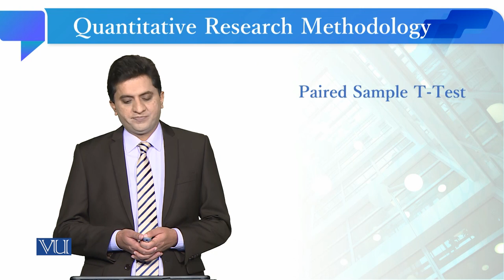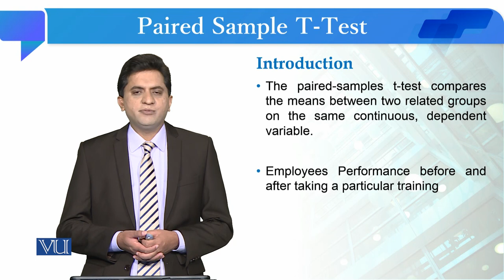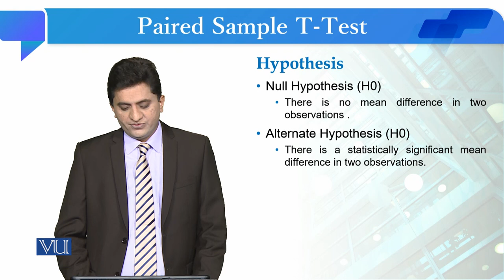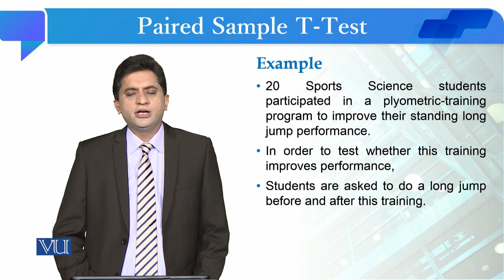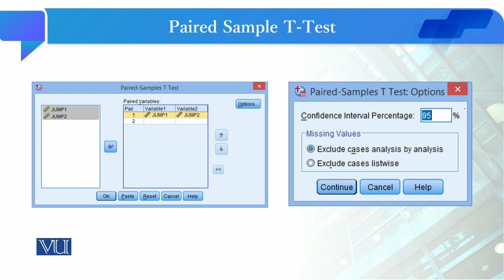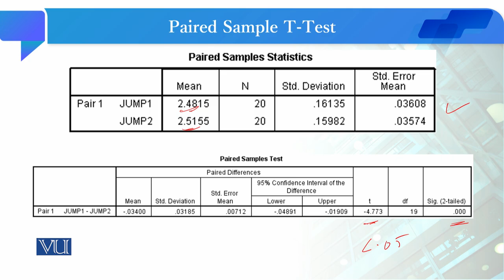Paired Sample T - Test | Quantitative Research Methodology | SOC509_Topic215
Topic215: Paired Sample T - Test
By Dr. Qaisar Khalid Mahmood